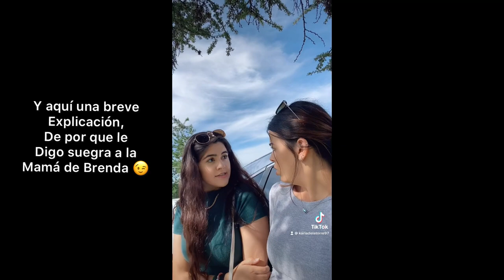Vlog en Jalostotitlan Con Brenda Franco.Terminamos en la calle sin carro y bajo la lluvia 😅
Fue un placer conocer a Brenda y a su encantadora familia. Me la pase de lo mejor, en el video les muestro solo una probadita de lo bien que me la pase y lo mucho que comimos. Espero que esto se Repita y que nos la pasemos igual o mejor que esta ocasión.